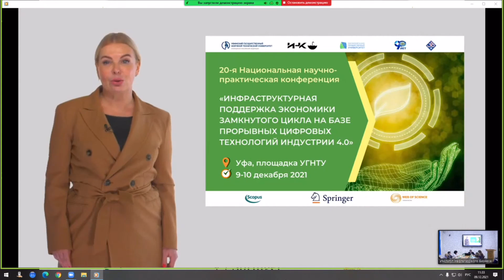Наталья Вовченко - приветственное слово к участникам конференции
Наталья Вовченко Проректор по научной работе и инновациям РГЭУ (РИНХ), д.э.н., профессор

20-я национальная научно-практическая конференция "Инфраструктурная поддержка экономики замкнутого цикла на базе прорывных цифровых технологий индустрии 4.0"